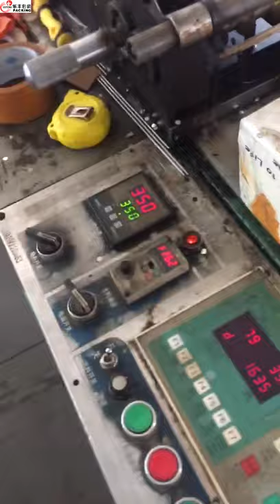Wholesale Self Adhesive Poly Black Matt Mailer Envelope Packaging Bags With Custom Printing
Name：    mail bag/shipping bag/courier bag/postal bag
Color：     Pink as picture or your color choice in Pantone
Size：       your size，custom
MOQ :       10000pcs
OEM/ODM service:      Acceptable
Materials:              High quality biodegradable materials or  PE
Delivery time:      10-15days
Feature:                Waterproof,high toughness,strong tear
Style:                    With die cut handle
Sample :              Exist sample for fee
Sample with your logo & size need to be negotiated
Certification:       ISO9001/ISO14001